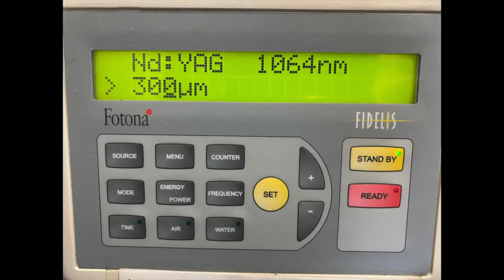ODONTOLOGÍA LASER SIN DOLOR EN ODONTOSALUD.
Utilizamos 2 tipos de laser en nuestra práctica dental . El primero es el  Láser Er:YAG  que suele emitir luz con una longitud de onda de 2940 nm, en el  infrarrojo y es un láser utilizado en Odontología para el tratamiento de caries, modificación de esmalte o dentina, eliminación de resinas vencidas (sin taladros) y sellado de fisuras.

El segundo es el Láser Nd-YAG,  que posee una longitud de onda de 1064 nanómetros, emite en el infrarrojo y es utilizado en Odontología en las especialidades de Cirugía dental, Endodoncia (tratamientos de conductos),  y Periodoncia (tratamiento de encías), despigmentación de encías y Tratamiento del herpes labial.

SOLUCIÓN DE CASOS CLÍNICOS DE ALTA
COMPLEJIDAD.

Diseño de Sonrisa.

Odontología Robótica Computarizada.

Odontologia Láser sin Dolor.

Implantes Dentales.

SOLUCIONES CLÍNICAS INMEDIATAS.

La Tecnología Dental más Avanzada de Venezuela.

Citas DISPONIBLES. Horario de 9am a 2pm. Ubicación : SEDE II  ODONTOSALUD CCCT, Centro Comercial Ciudad Tamanaco, Torre A, piso 5 , oficina A504. Chuao Caracas-Venezuela.

PUEDE SOLICITAR SU CITA POR ESTA VIA.